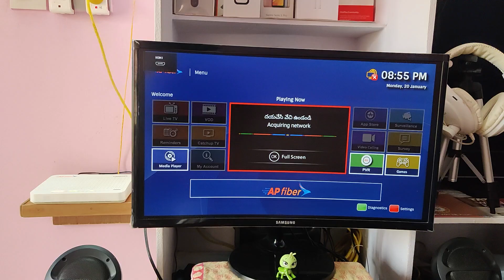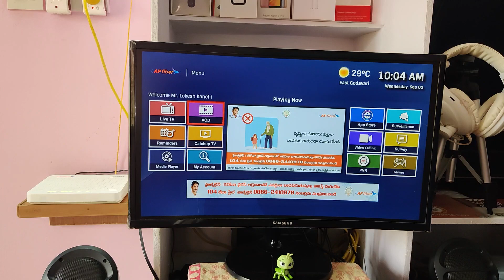How to open AP fiber box By Lokesh tech in 2020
Learn how to open an AP fiber box in 2020 with this tutorial by Lokesh Tech. This step-by-step guide will show you exactly how to access the inside of your fiber box for maintenance or repairs. Don't struggle with it on your own, watch this video and make the process quick and easy!

Samsung 27-inch Monitor
Ryzen 5 2600x CPU
ASUS B450 Motherboard
Cooler Master K380
CORSAIR Vengeance LPX 8GB RAM
TAG Gaming Fan - RGB 100
Corsair VS450 450-Watt Power Supply
ADATA XPG GAMMIX S11 Pro 512GBPCIe M.2
Hard Drive

My phones~
1.OnePlus 7 Pro
2.Xiaomi Mi A3

Canon 80D
50mm lens

Tripods~
1.AmazonBasics 60-Inch Lightweight Tripod